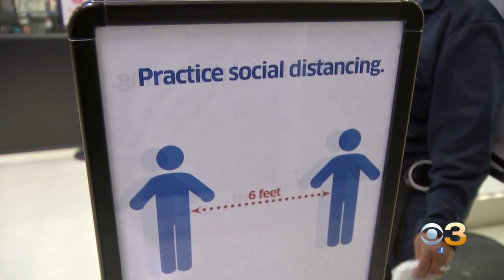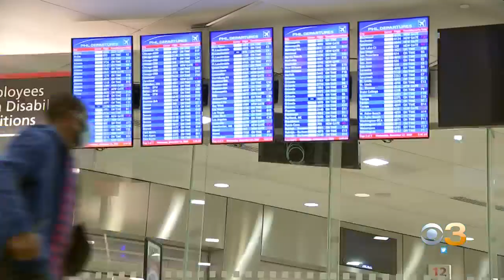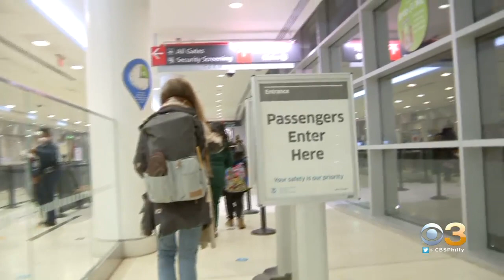Hundreds Of Thousands Of People Expected To Travel Today Ahead Of Christmas Holiday